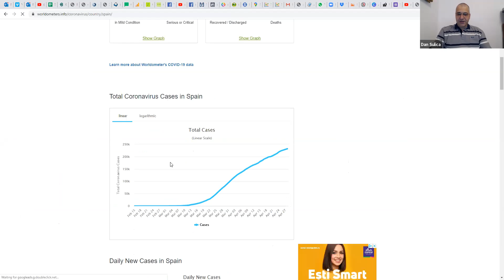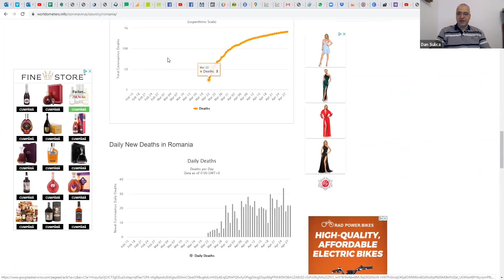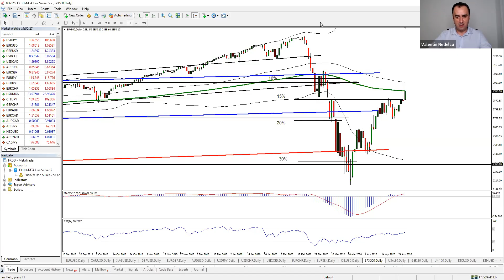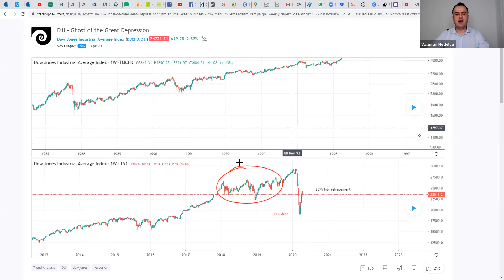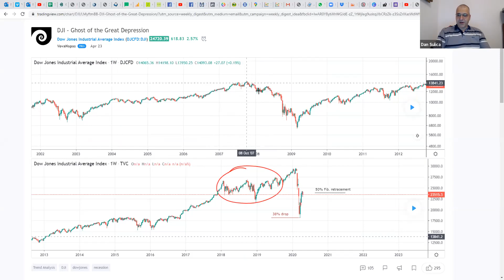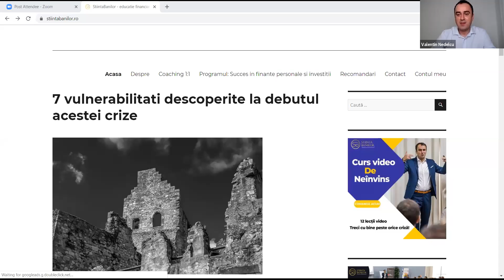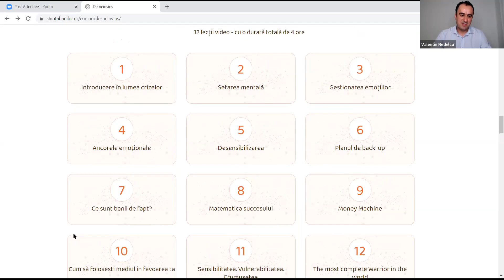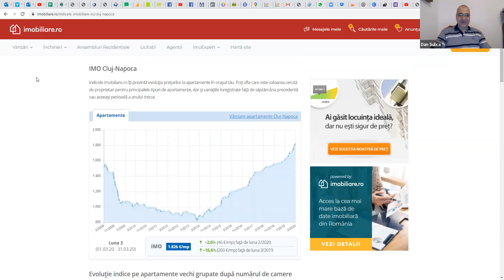Clubul IdeiSiBani 29.04.2020